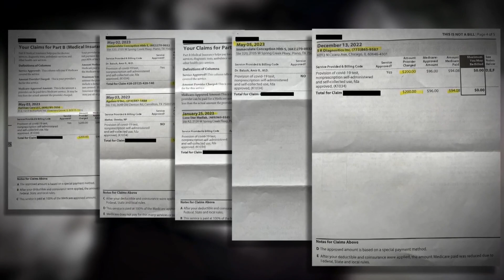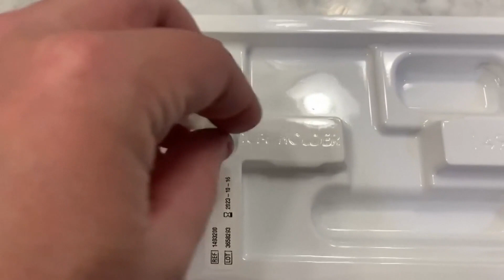Medicare scam now targeting Arizona seniors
Medicare statements for seniors across the Valley show clinics they've never heard of.